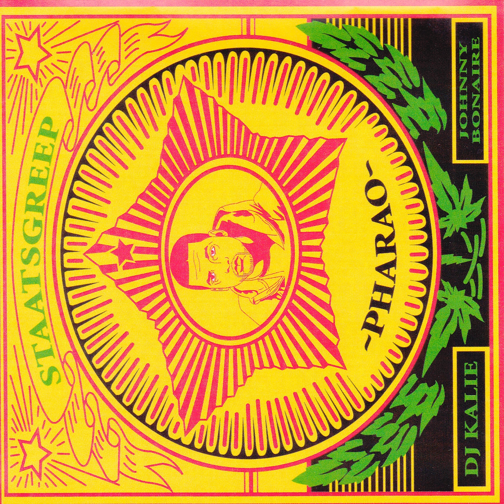Pharao - Intro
From the Staatsgreep album (2009)